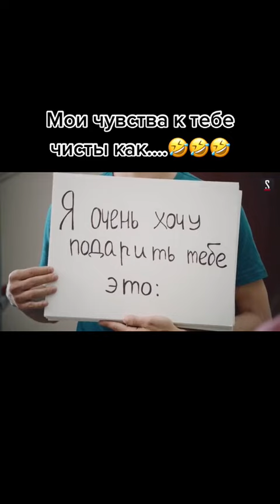Прикол Мои чувства к тебе чисты как....